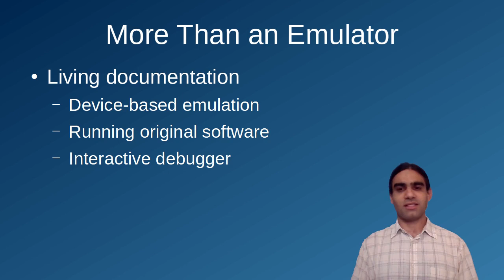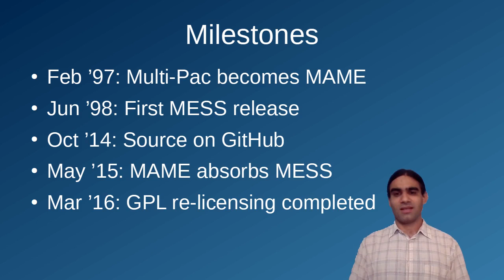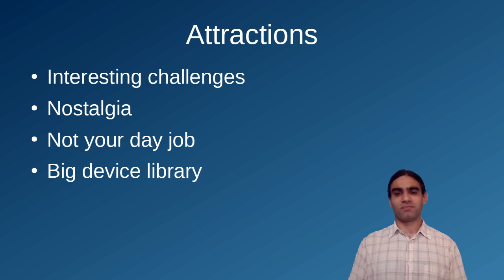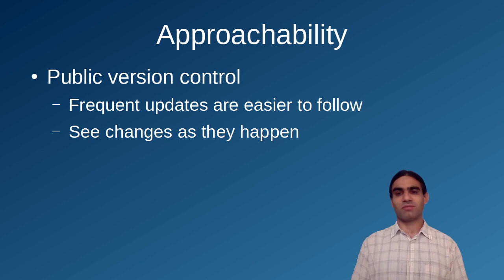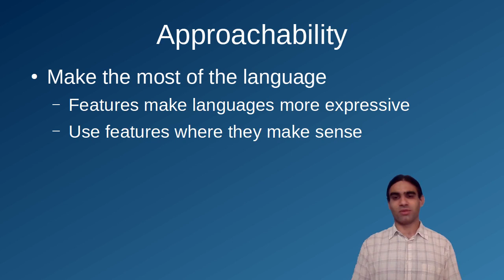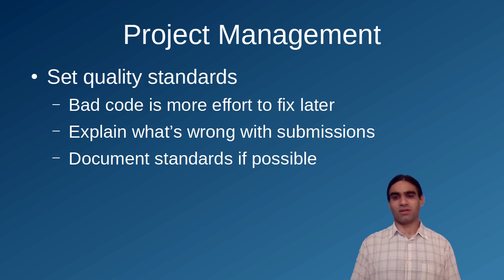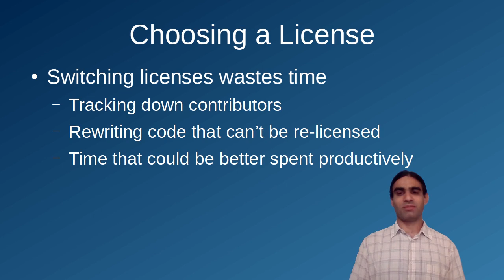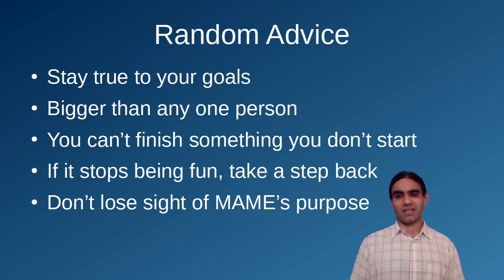Dragging MAME Into the 21st Century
Practicalities of a large open source project with two decades of history.

Vas Crabb’s presentation for FOSDEM 2021.